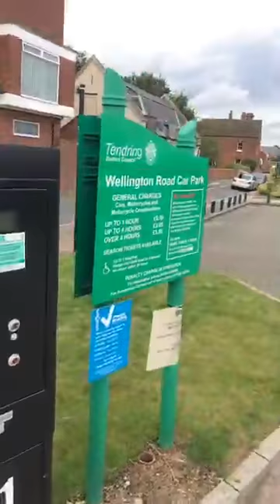Danny Sloggett Vision Harwich